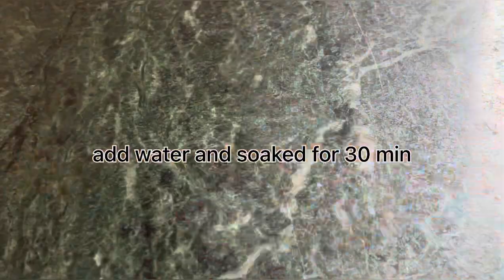CHICKEN BIRYANI ~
Make chicken biryani at home very easily…..

|INGREDIENTS||
1 kg dehradun rice
2 bay leaves
Black pepper
Cumin seeds
Coriander seeds
Cinnamon
Cloves
Cardamom
Big cardamom
Onion
Potato
Salt
Yellow food colour
1 kg chicken
200gm curd
2 tsp red chilli powder
1 tsp turmeric powder
1 tsp cumin powder
Biryani masala
Coriander leaves
Ginger garlic paste
Green chillies
Ghee
Rose water
Kewra water